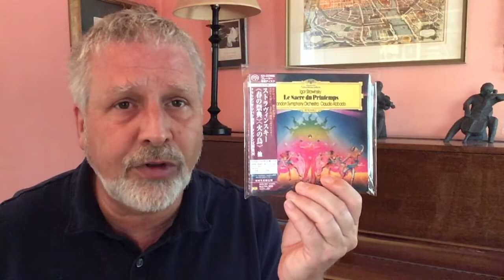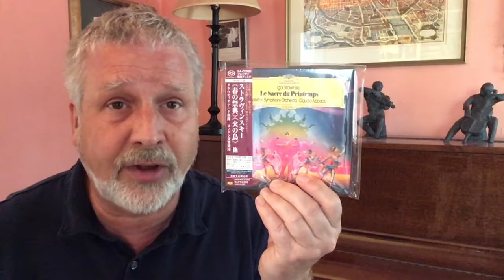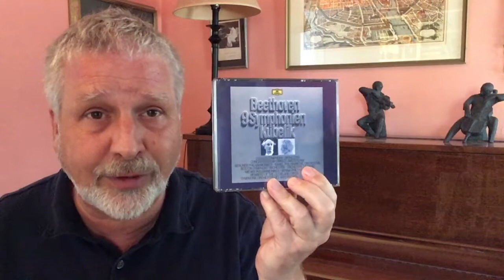COLLECTING CLASSICAL - Which format? Vinyl vs. CD/SACD vs. Streaming vs. Downloads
Whether you are just getting started building a classical music collection, or a seasoned collector, there are many ways in which to enjoy the music. Even if you are primarily devoted to vinyl you should consider supplementing your listening and collecting with other formats because otherwise you are going to miss out on a ton of great recordings. The Classical Recording industry is thriving at the moment, largely through the efforts of small independent labels. In this video I break down the options available.

Mr. Hurwitz is a fountain of knowledge on recorded classical music, and his videos will keep you informed and entertained in equal measure.  He is a good alternative, indeed corrective, to "establishment" sources like the Gramophone and Fanfare magazines.

For historical recordings, I highly recommend Pristine Classical. Their remastering is leagues ahead of the competition.

An excellent resource not only for purchasing classical CDs and downloads but also for reviews is Presto Music in UK. Even factoring in the cost of international shipping they have competitive prices and excellent sales and service.

Another excellent resource for new classical recordings is BBC Radio 3's long-standing weekly broadcast "Record Review". Shows remain available to listen to for 30 days after first broadcast: